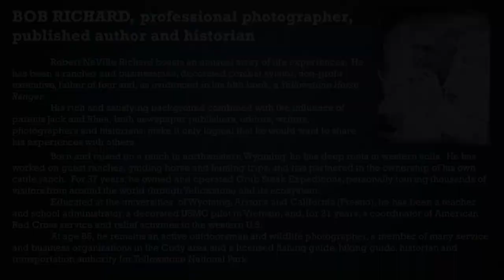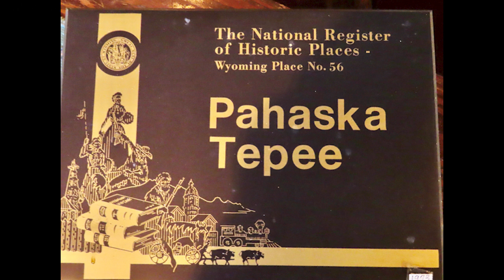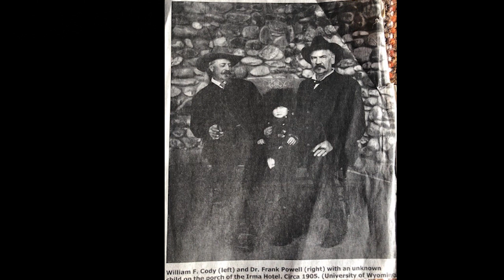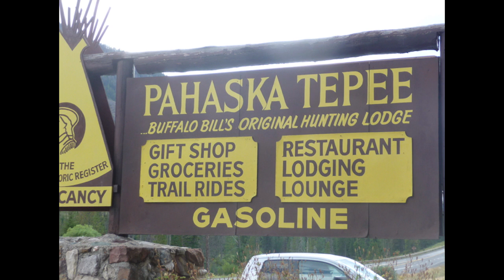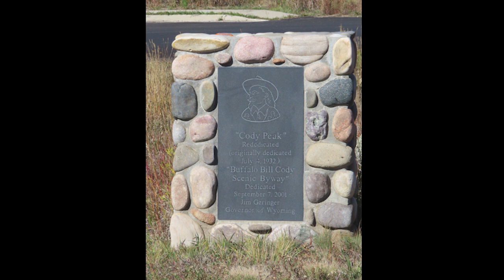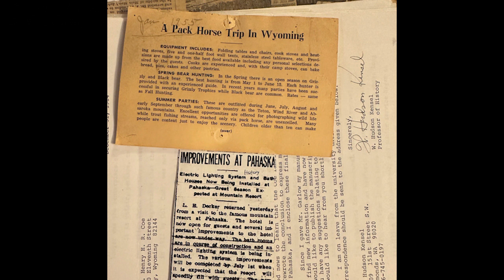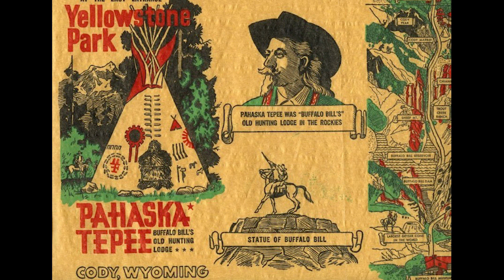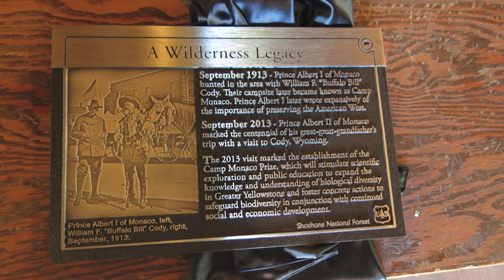Local Lore with Bob Richard: Buffalo Bill's Pahaska Tepee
Bob Richard and special guest Bob Coe present an illustrated talk, Buffalo Bill's Pahaska Tepee
Local Lore with Bob Richard series, December 21, 2023
McCracken Research Library Local History Series